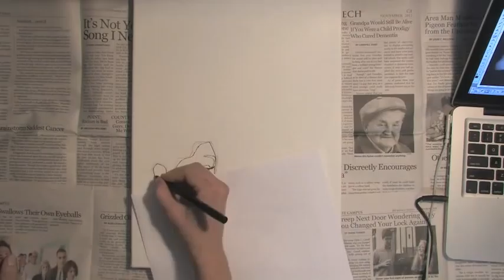Dixon Medici by Danny Sobor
For a computers and music class final I filmed myself painting (although the camera died at one point) and created a process music-y score for it. I think it's pretty dope, I hope you do too. dannysobor.com.